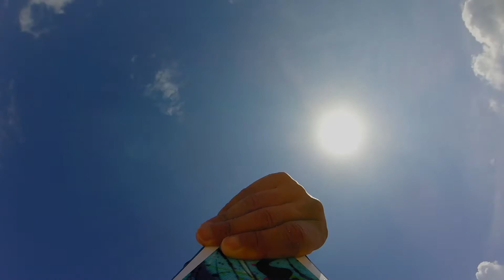Kyosho RC Surfer 3 in Okinawa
I played a brand new Kyosho RC surfer 3.